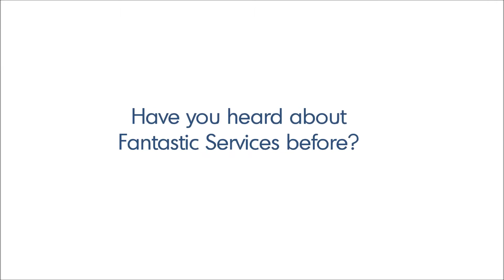Elfa from "Californian Mum" Blog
Elfa is one of our fantastic customers who has used our gardening service. We're thrilled that she agreed to give her testimonial regarding her experience with us. Happy customers like Elfa give us the motivation and inspiration to continue to improve our services in order to provide you all with the best possible customer experience. Thank you Elfa, for being part of our fantastic family!